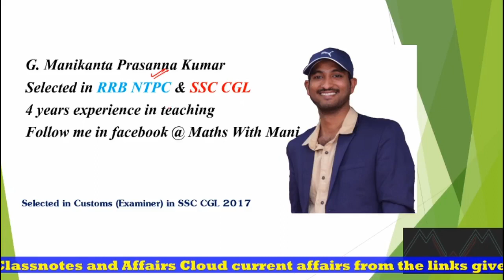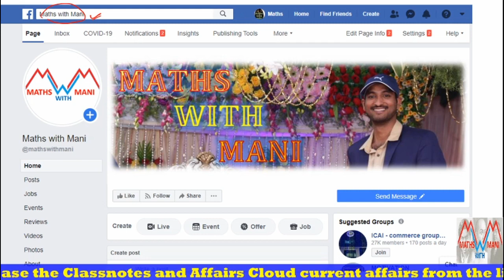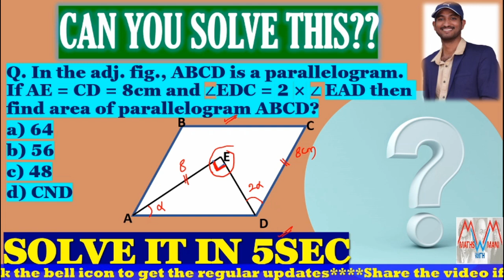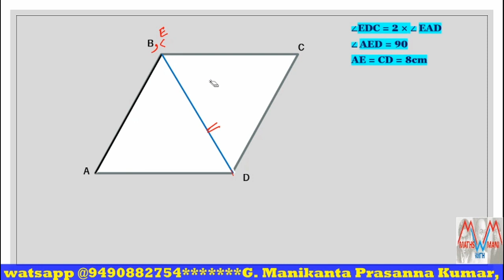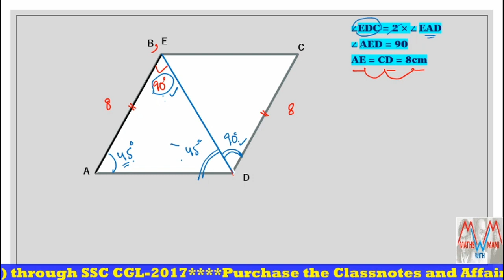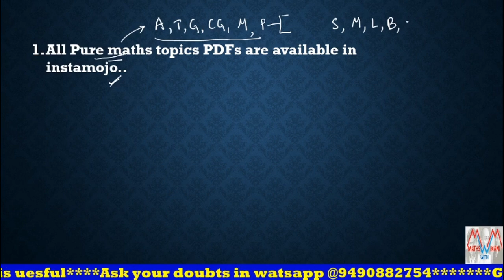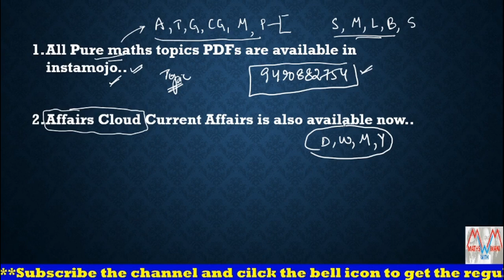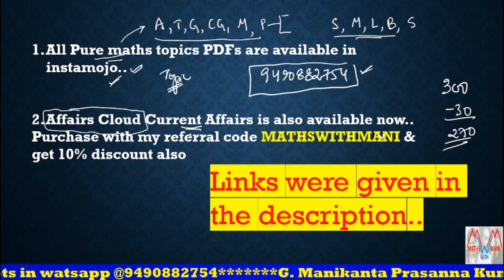Challenging Question Series | Question No.1 | MathwithMani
This video mainly discusses about the ALGEBRA problems on SSC CHSL 2019 Previous Questions in detail.